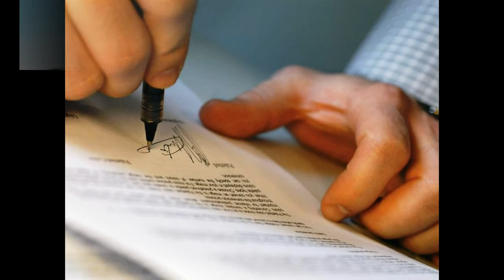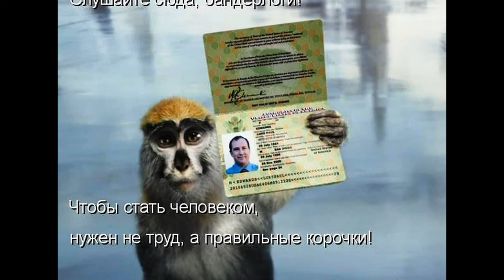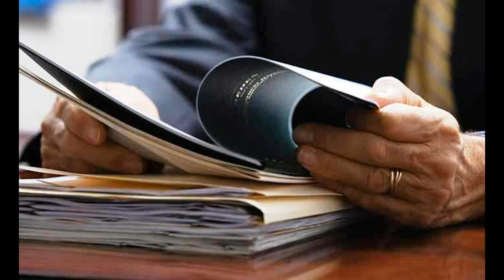Бумажка Жизнь Майский Жук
Бумажка (Жизнь)

  tutti
Не суетись, "Промокашка"
Без бумажки ты - букашка!
А с бумажкой - человек!
И живи с ней свой век.
Всем наплевать на твои мечты.
Есть бумажка, а значит  есть и ты!
Нет бумажки ты  - "Быдло-Бомж"!
Хоть и на интеллегента похож
Молодой ли, или старичок -
Без бумажки ты - червячок
Презирают! Гнобят!  Не по делу!
Да так, что "мурашки" по телу
  tutti & guitar
Все для людей - о, это только в кино
Все зависят от бумажки! Без нее - ты "чмо"
Никчемность, нет карьерного роста
Со временем нарастет "быдлячья" короста.
  tutti & guitar & flute & trumpet
Не суетись, "Промокашка"

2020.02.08